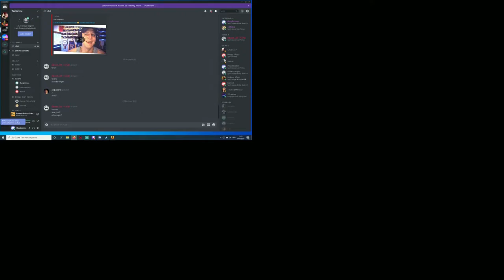Was soll das?? Gekickt wegen Troll!